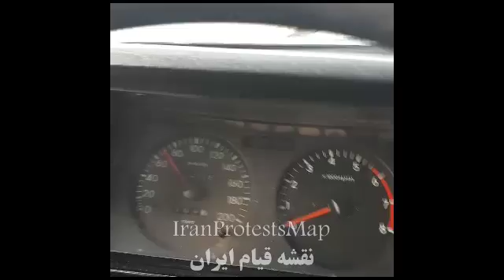اعتصاب کامیونداران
دوشنبه ۲۱  آبان ۹۷ 🌐 شهریار.
  اعتصاب کامیونداران. در چهارمین دور از اعتصاب سراسری کامیونداران